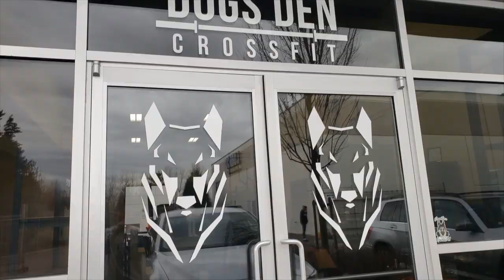Dog Den Crossfit 1.0 (Tribute to the beginning)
Short recap with some of the footage collected from 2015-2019